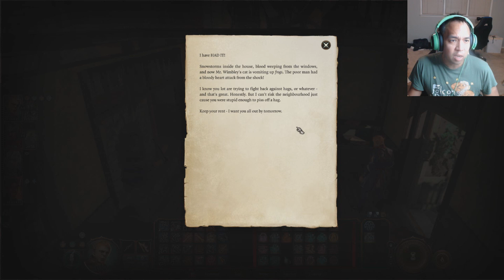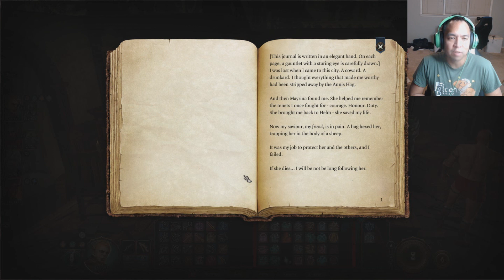Gay Let's Play Baldur's Gate 3 - Part 118 Mizora Is a Liar!!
The deception has to stop!!